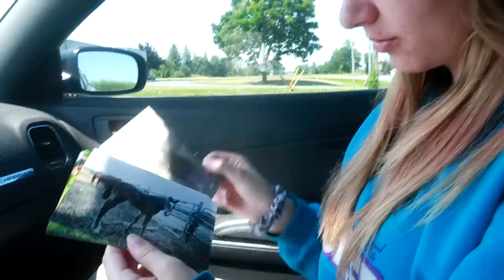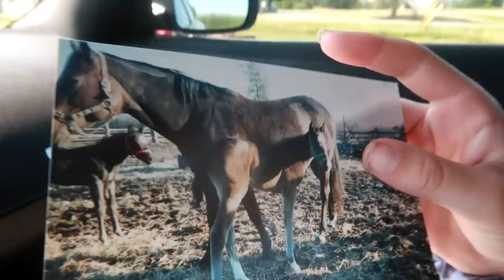Penny's Reaction To Kids Riding Her!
DaybyDayVlogs
110 North Front Street - A3,
Suite #213
Belleville, Ontario, K8P 0A6
Canada